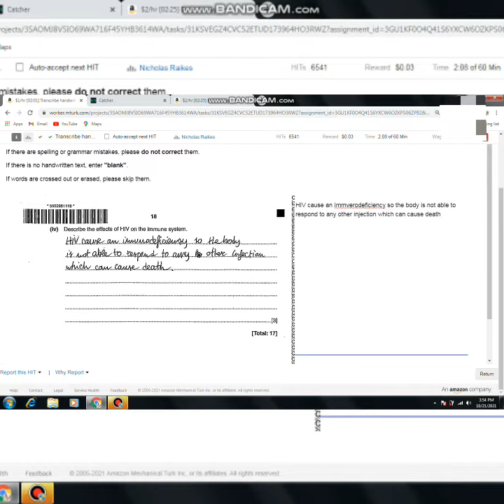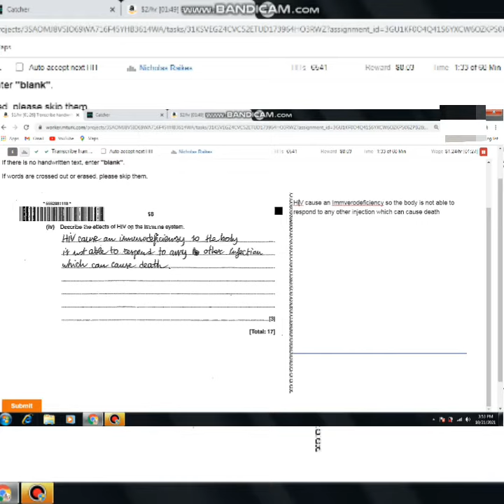MTURK|How to work & Complete this Transcribe Job Amazon Mturk Get Paid|Demo Video In Tamil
Requester Link : 31KSVEGZ4CVC52ETUD173964HO3RWZ  0.03$
                              3HYV4299I8ZC6XD6A411QM4ZKS9E8T    0.01$